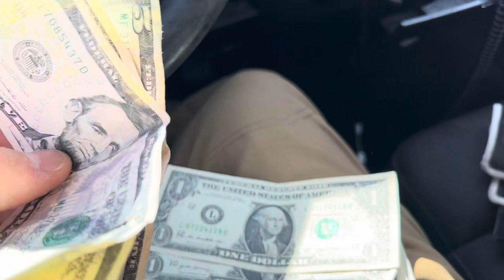Basketball Hoop Scrapping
A single pickup today of a Basketball Hoop they are heavy by the way!